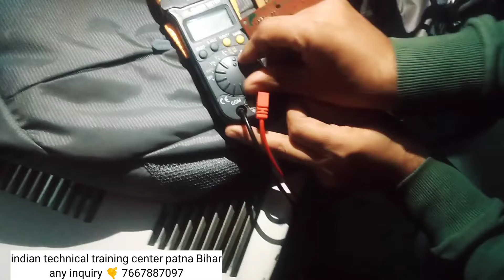how to check air conditioner sensor | check NTC sensor | ptc sensor | room sensor | coil sensor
inverter ac communication full information in hindi,
ac fridge repair training institute in bihar ittc, best ac technician training center patna Bihar,
ac repair training institute in bihar patna, fridge repair course in patna bihar, m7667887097🤙
रिपेयर करना सीखें
एसी रिपेयर करना सीखें
फ्रिज रिपेयर करना सीखें
वाशिंग मशीन रिपेयर करना सीखें
गीजर रिपेयर करना सीखें
आरओ रिपेयर करना सीखें
 पंखा रिपेयर करना सीखें
 मोटर रिपेयर करना सीखें
stabilize रिपेयर करना सीखें
inverter रिपेयर करना सीखें

indian technical training center patna Bihar
indian technical training center patna,
Instagram I'd -ittcpatna
100% theory and practical
full practical guide 👌👌
ac repair training institute